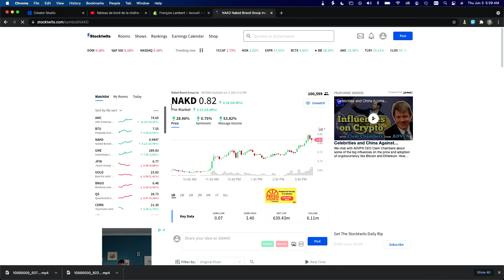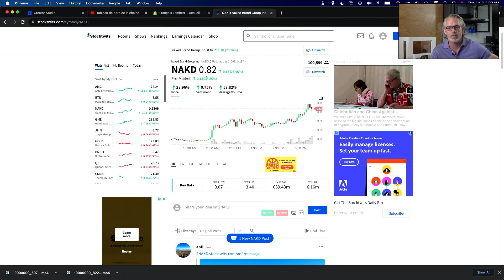En prenant votre café, jeudi 3 juin 2021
Aujourd'hui:

[00:00] Présentation des sujets
[02:28] Chanson du jour
[03:40]  Journée changement de couleur de mes cheveux
[04:35]  Fini les gyms pour moi
[05:55]  Le party est pogné à la bourse avec les "meme stocks"
[10:00] Fitz, Fitz, Fittzzzzzzzzzzz
[18:25] Dominique Laroche, sérieux?
[21:10] Les actionnaires de Chevron et Exxon ne veulent pas être le prochain Kodak
[23:10] Saint-Hubert et l'approvisionnement en poulets
[25:38] Amazon et la marijuana
[27:18] Conclusion

Disponible en podcast
Francois Lambert (Apple Podcast, Spotify, Podbean)

Courte Bio
François Lambert était un “serial entrepreneur”. Il est toujours entrepreneur mais il a enlevé le titre “serial” car maintenant il s’amuse chaque jour en faisant la promotion de ses friandises à l’érable et des fois le matin, il fait du daytrading!